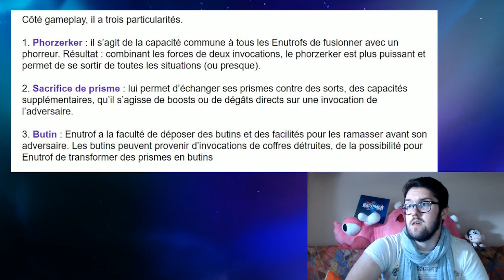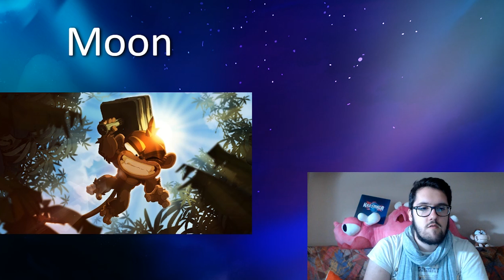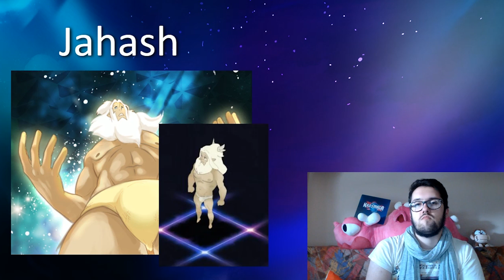ENUTROF, LA 9E CLASSE DE KROSMAGA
Je vous dis tout sur la classe Enutrof !

Retrouve moi dans d'autres dimensions !

Lâche un pouce en l'air si la classe te plait ! !

v1.2.1